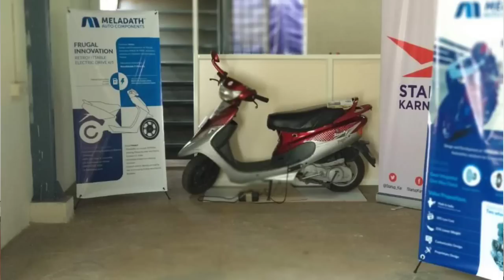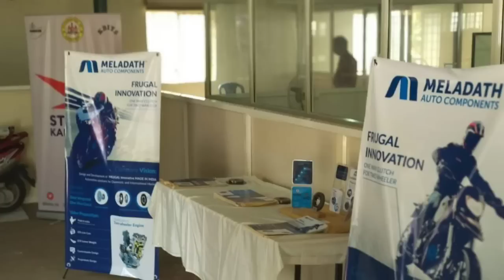MAC eKIT - Detachable Axle Front Hub Motor for Conversion of 2-Wheeler to Hybrid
Electric conversion kit for petrol scooters COMING SOON . The MAC eKiT is designed by Meladath Auto Components, Bangalore.
This conversion kit Will convert your petrol scooters to a hybrid scooters which can be driven by both electric and petrol .